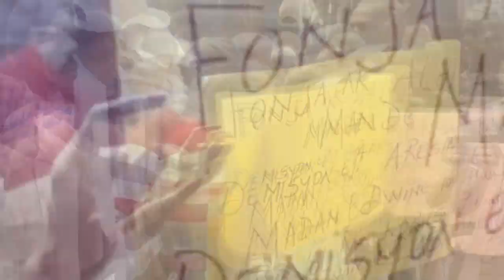Ayiti fini! Yon polisye ki t'ap travay ak gwo senatè sove kite Ayiti aprèl fin met koze nèg yo deyò